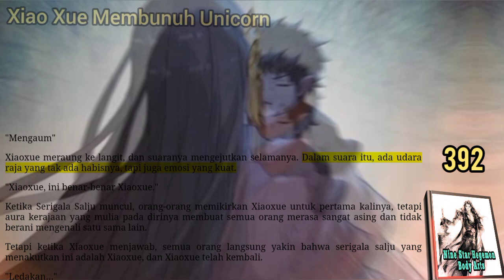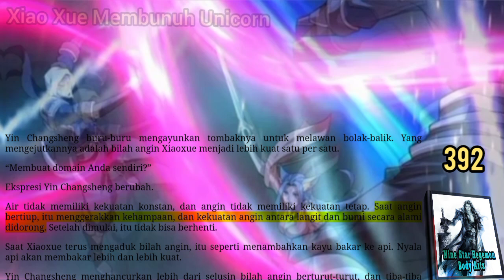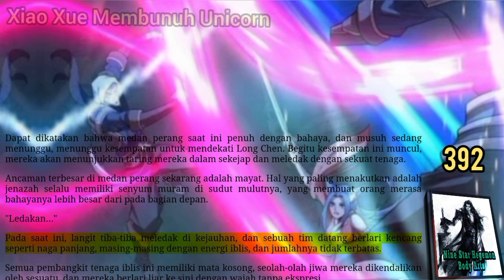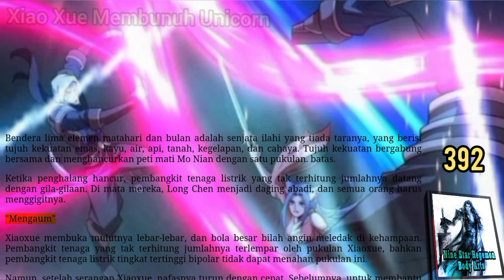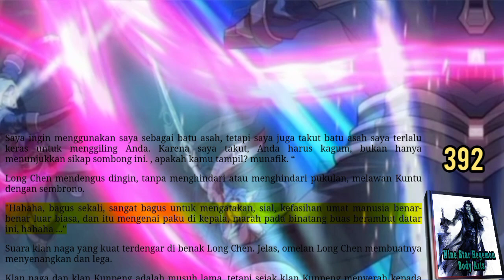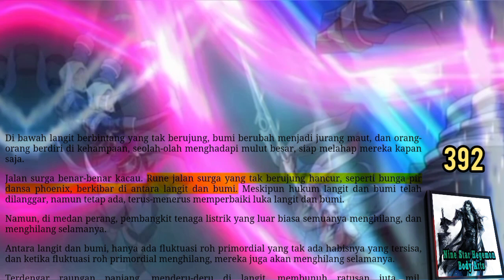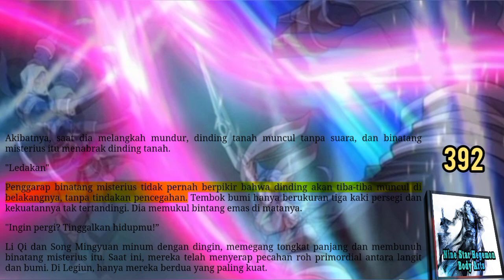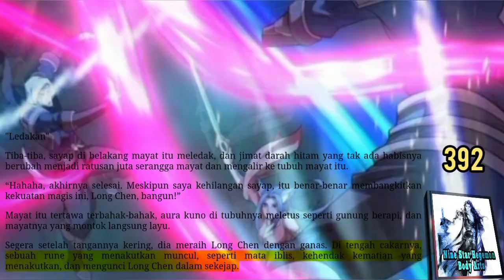Xiaoxue Membunuh Unicorn, NSHBA 392